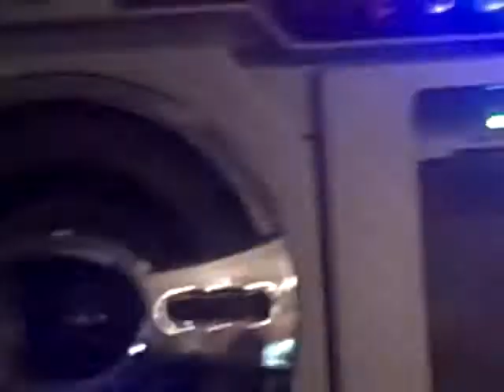Happy New Year 2011 into 2012